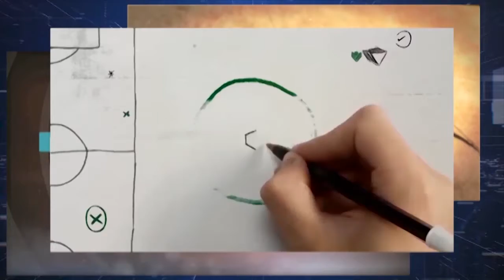Sport91 Live (02-02-2021)